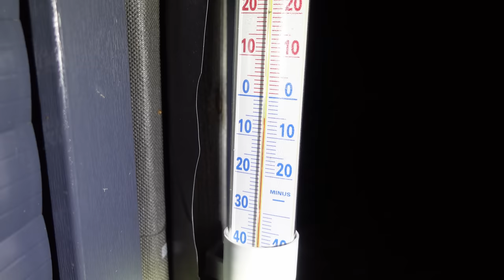Zakacanie królików. Wesoły dzień z przyziemnymi !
Wesoły dzień dla nas , wesoły pełen namiętności dla królików haha ;) Zakacanie króliczków jak się patrzy. Mamy nadzieję żę króliki nas nie pozwą o stręczycielstwo :)
 Zapraszamy  na nasz mini serial. Piękna pogoda i my usilnie próbujący ja pogorszyć :D będąc tylko sobą haha
zapraszamy Przyziemni

W jaki sposób możesz wesprzeć to co robimy ?
Nasza praca za Twój czas :
Obejrzeć reklamy wystarczy 31 sekund wystarczy,
łapka,
komentarz,
udostępnianie naszego filmiku innym

Zostań naszym patronem i wspomóż naszą pracę :

Klaudia Fabiańska
Santander

Wpłaty w crypto:
BTC
3EBVPYaMPw1nK6J6V6uPhJ891KvC7fB4Ue
Ethereum
0x1Eac9A792b4Ba358aeB6Dd4A83E97d4eD251d98f
Cardano
addr1v8v9sr5vhv4t74ea20j95wc4s3eekjfrle3hvs3t9f4lq0gvs6hga
Optimism
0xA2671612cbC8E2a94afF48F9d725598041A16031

Z wyrazami wdzięczności za Wasze serce i pomoc Klaudia i Marcin - Przyziemni